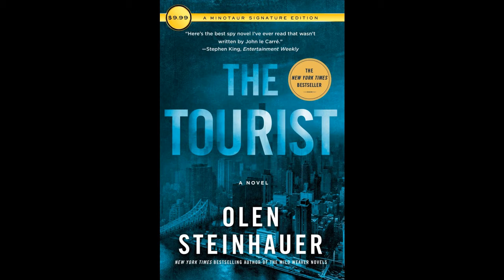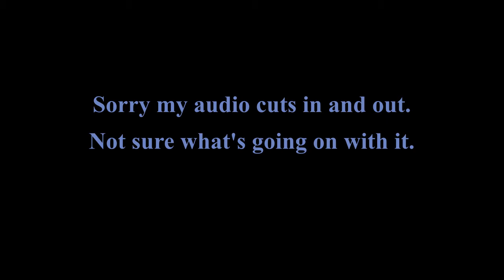The Tourist | Review and Discussion | Literary Ramblings 5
This month we read The Tourist by Olen Steinhauer. Listen to us discuss and rate the book!

Charlotte and Corrie both have bachelor's degrees in Creative Writing and love reading books, talking about books, and maybe writing a few books in the future.